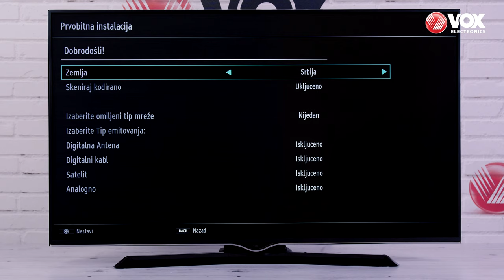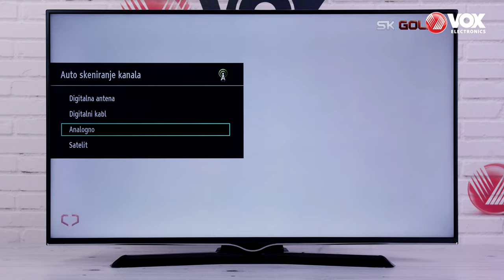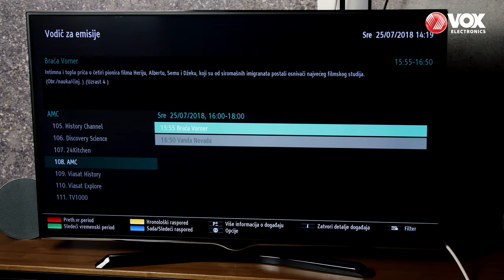Pretraživanje memorisanje i sortiranje kanala